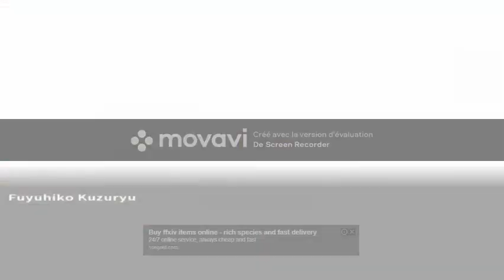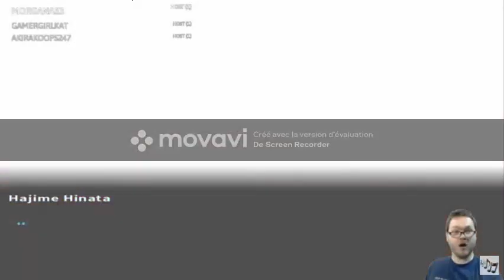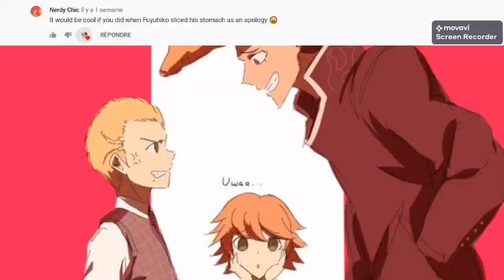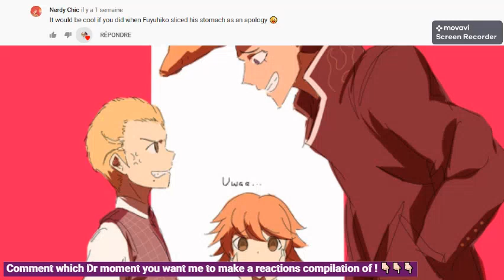YouTubers react to Fuyuhiko's apologize - Super Danganronpa 2 Goodbye Despair (SPOILERS CHAPTER 3 !)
-If asked by one of the owners, this video will be taken down immediately-

There may be some sound glitches here and there coz I lost patience with my editing software

Also please comment which Danganronpa moment you would like me to make a compilation of !
(I won't make one if it already exists by the way)
And also if you would like me to make shorter reactions compilation videos.

The music at the end of the video is a music box version of the debate scrum music in class trials by R3 music box

As for the fanart at the end and in the thumbnail (it's not mine this time), it's the work of QosicArt on Pixiv :

Video recorded using Movavi Screen recorder
Video edited using Clipchamp, movavi and online-video-cutter (I had a really hard time cropping all the videos, 'kay ?!)
Thumbnail created using Powerpoint and screencaps from the videos used (yeah, I chose voluntarily the est faces of surprise XD)